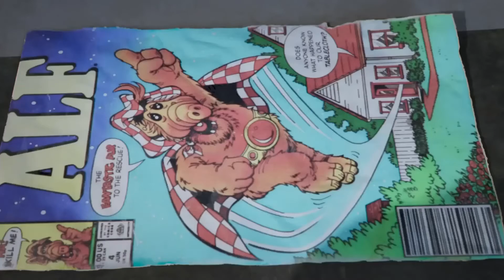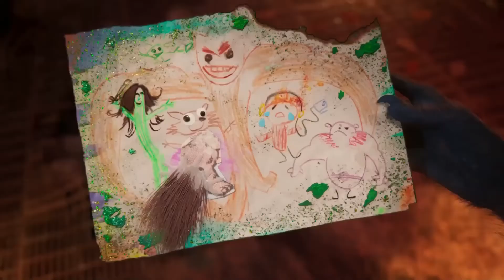I Am Groot Season 1 REVIEW - It's So Delightful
Here are my quick thoughts on the Disney+ short series I Am Groot from Marvel Studios as part of the MCU and a spin-off of the Guardians of the Galaxy.

LETTERBOXD @SuperFilms